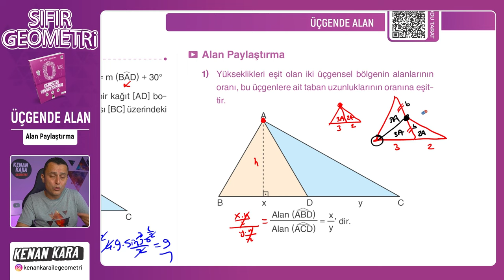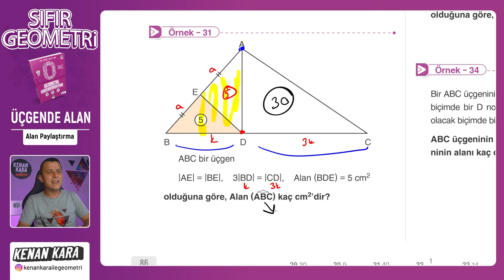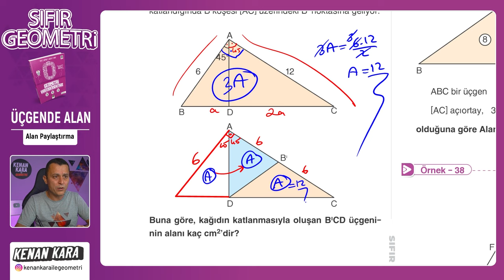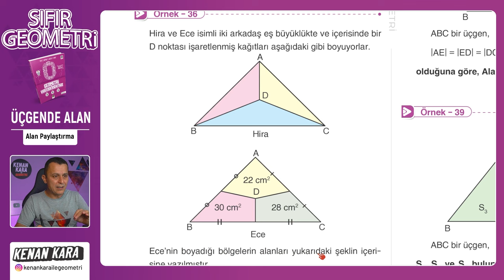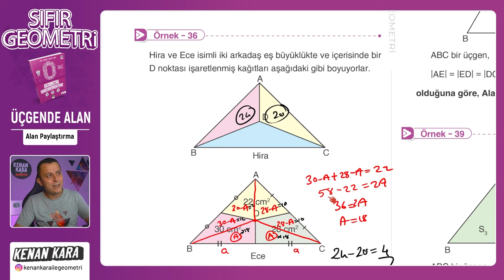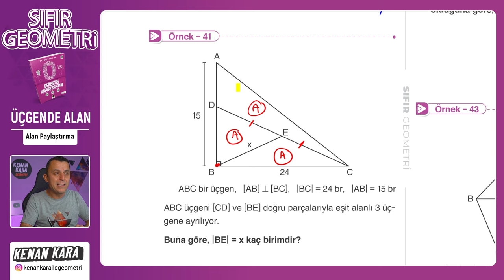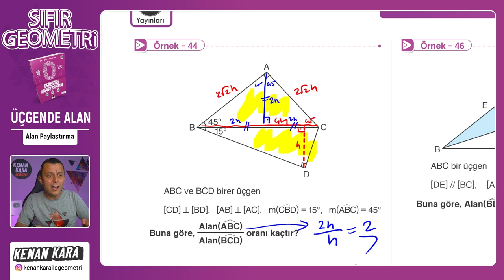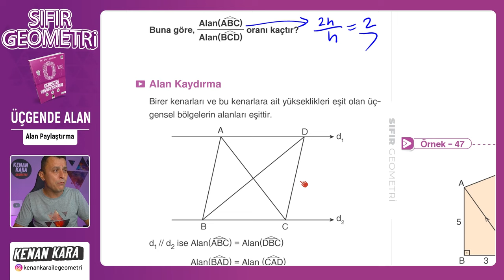Alan Paylaştırma | ÜÇGENDE ALAN | F10 YAYINLARI SIFIR GEOMETRİ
F10 Yayınları SIFIR GEOMETRİ kitabında ÜÇGENDE ALAN konusundaki Alan Paylaştırma kısmının anlatımı

📄 Bu videodaki konunun anlatımı için PDF (9. Üçgende Alan)
 yakında eklenecek

📄Tanıtım ve İnceleme PDF: